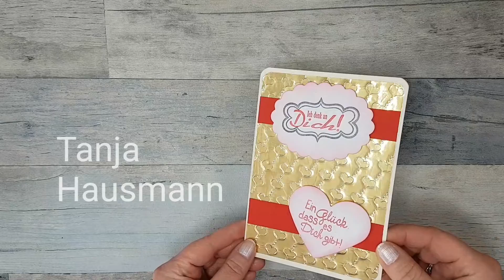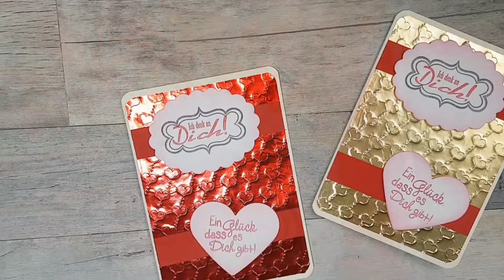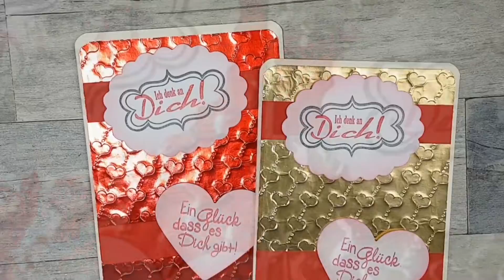Kartenbasteln Denk an Dich / Karte zum Muttertag [Tutorial | deutsch]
Anleitung Karten nach Feierabend selber basteln zum MUTTERTAG, Valentinstag oder einfach so für eine liebe Person [Tutorial | deutsch] Grußkarten als Dank selber basteln für Anfänger und Fortgeschrittenen. Karten selber basteln -  Kartenbasteln einfache DIY Inspiration basteln mit Papier (Selbstgebastelte Karten / Karten gestalten / How to / Cards 17/2020)
 [Tutorial | deutsch]
Schritt-für-Schritt erklärt. Watch me craft.
Video Nr. 611 auf diesem Kanal.
Hallo Ihr Lieben, heute gibt es mal wieder schöne einfache Karte.

- Stempelwerkzeug efco 1780800
- Papierschneider efco 1780899
- Falzbein efco 1520402

- 1mm Klebepads *

 ●▬▬▬▬▬ * SUPPORT * ▬▬▬▬▬●

 Durch das Benutzen meiner Partnerlinks beim Onlinekauf
bei AMAZON *

Oder einfach durch das Teilen und Kommentieren meiner Videos.
Vielen Dank.

** Produkthilfsmittel / Videohilfe: Mit einigen Artikeln (Stempel & Designpapier) wurde mein Video Bedingungslos von den Firma unterstützt - vielen Dank dafür!